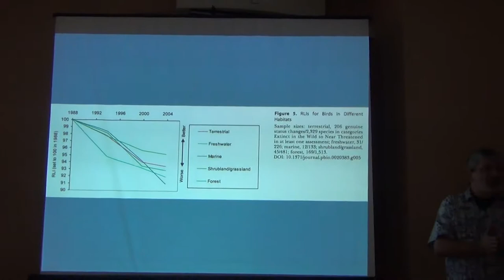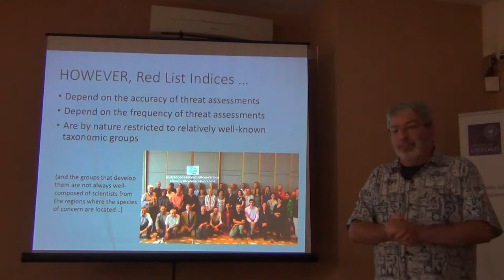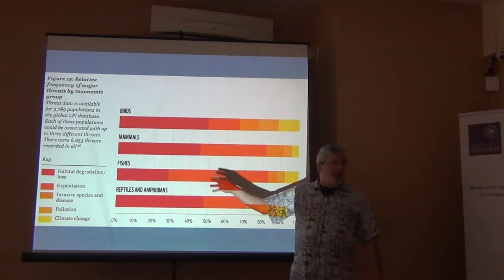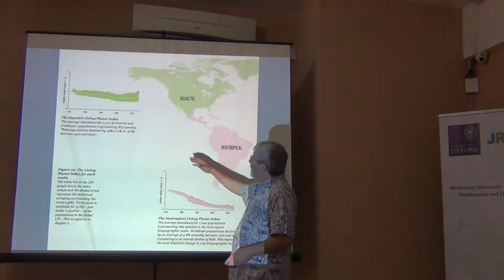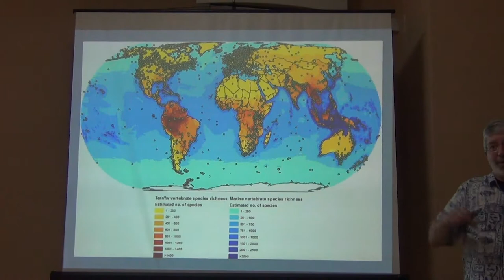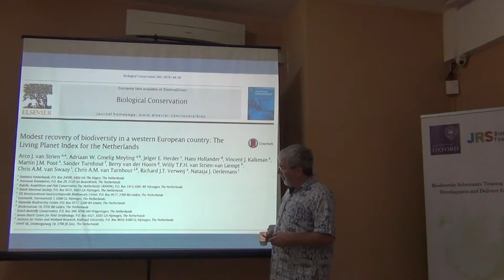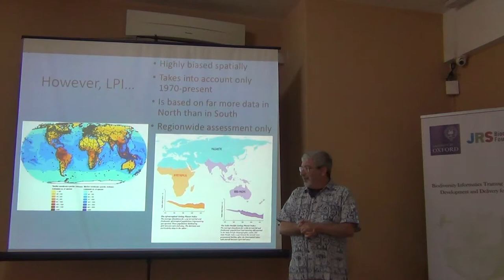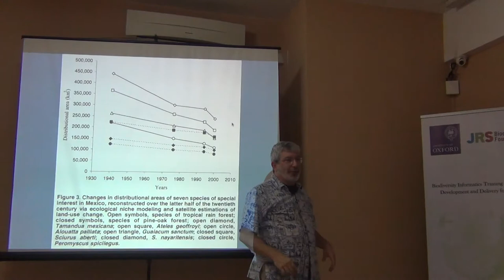BITC2 - ESS/EBV Course - EBVs - Populations - 2